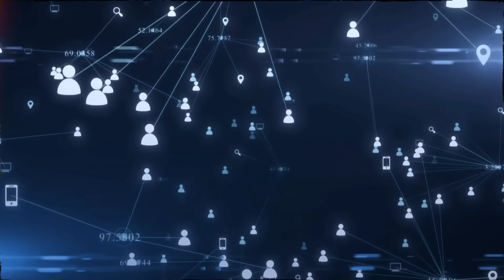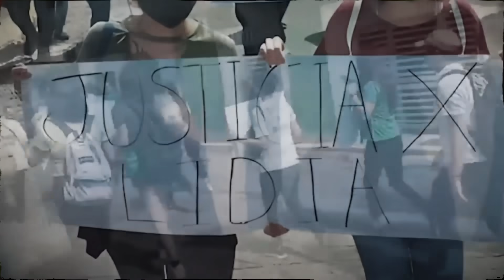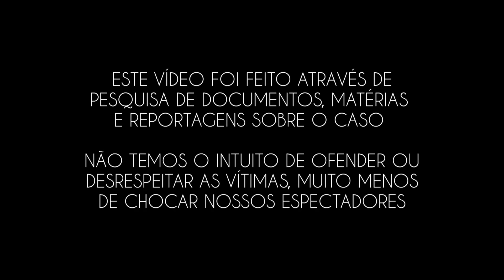SUAS AMIGAS NÃO PERDOARAM seu ERRO - O caso de Lidia Andrée Beltrán Félix